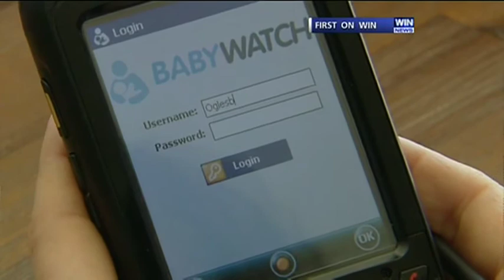Baby Mix Ups in Queensland Hospitals - Shadow Health Minister Mark McArdle wants better I.D system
Freedom of Information documents reveal a shocking number of mix ups in Nambour and Gympie Maternity Wards. There's been almost 200 incidents in the past three years, 14 of those reportedly causing harm to the baby.

Natasha Ogilvey, midwife and baby safety campaigner says the current hand written tagging system for newborns is failing parents. She sold her family home to develop Baby Watch, which is a computerised system using barcoding to track both mum and bubs.

The current Labor Government and the regions Health Boards have failed to implement the device which could cost as little as $2.00 per bed, per day.

Mark McArdle, Shaddow Health Minister commented, saying "we need to take steps to ensure they are properly I.D'd, protected and cost should not be a question".